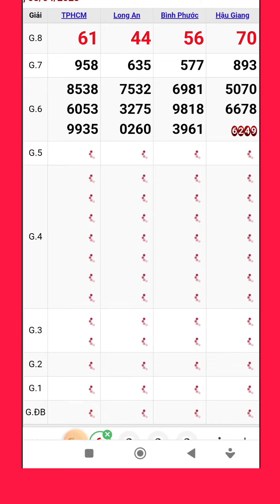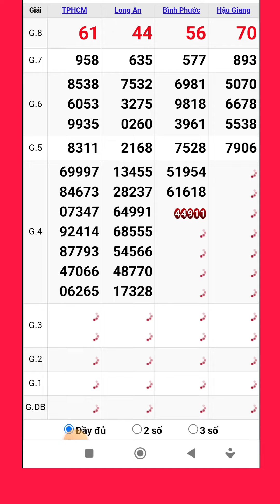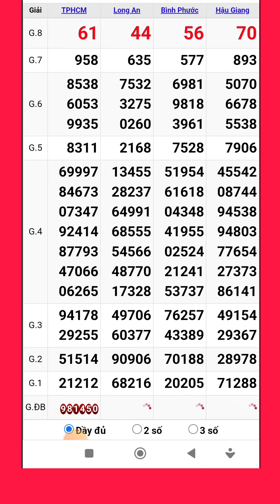Quay thử xổ số miền nam hôm nay thứ bảy ngày 8/4/2023 #2 tphcm - long an - bình phước - hậu giang